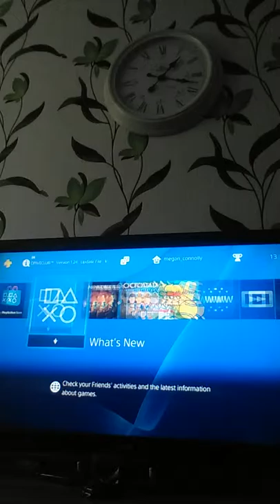1st minecraft w/ inthegamerland